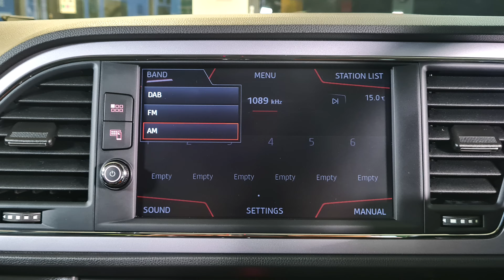2018 SEAT Leon 1.2 TSI SE Dynamic Technology Walkaround